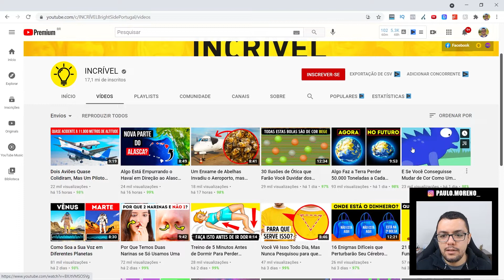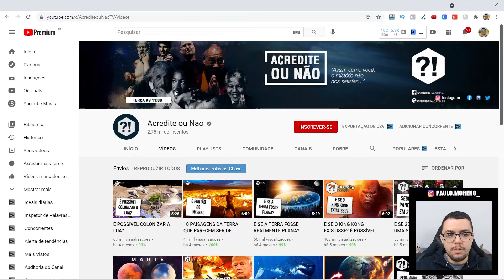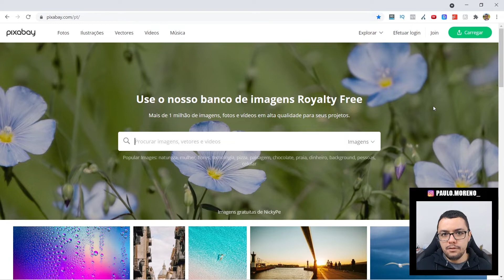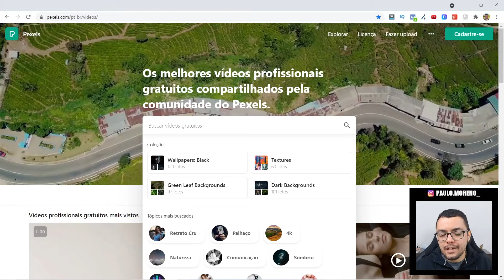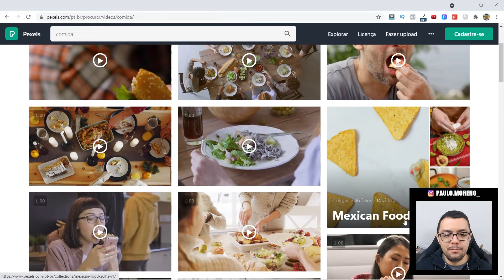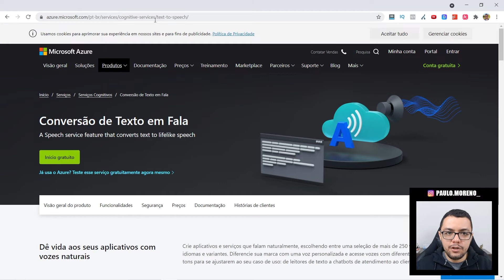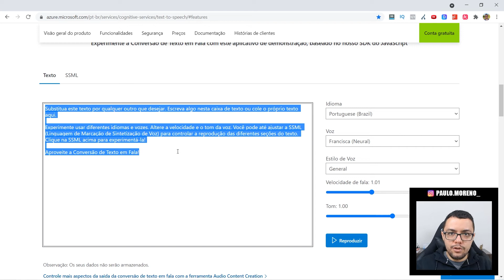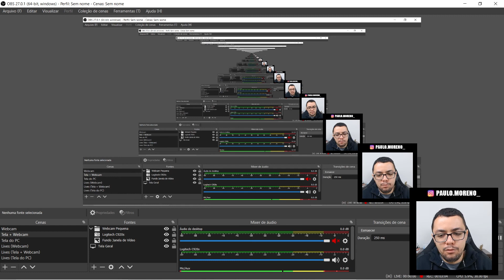Canal DARK no Youtube: O que é? Como Fazer? Exemplos de Nichos e Como Criar Vídeos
Veja o que é, como criar e como fazer vídeos sem aparecer e sem usar sua voz usando canais dark no Youtube.

💥 Pauta de Conteúdo:
00:00 Não tem desculpa agora!
01:21 O que é um canal dark?
02:30 Como criar um canal dark?
03:00 Exemplos
04:43 Nichos
05:33 Como criar vídeos para canal dark

No vídeo de hoje, vamos falar um pouquinho sobre uma modalidade de canais que é totalmente possível fazer vídeos para o Youtube sem aparecer, sem usar a sua voz ou até mesmo que você não tenha uma câmera boa (ou celular bom) é 100% possível trabalhar como Youtuber e ter um canal para ganhar dinheiro todos os meses.

Os canais dark são a nova modinha da vez por justamente ter um nível de entrada com barreira baixa, ou seja, quebra várias objeções e faz com que qualquer pessoa com um computador/celular e uma boa vontade de trabalhar com o Youtube possa ter seu próprio canal.

No conteúdo de hoje, além de passar o que é um canal dark e quais nichos você pode trabalhar, ainda vou ensinar como fazer um vídeo passo a passo usando imagens e vídeos sem direitos autorais e até mesmo usando a famosa “voz do google” ainda mais melhorada e humanizada.

Assuntos do vídeo:

- o que é e como criar um canal dark?
- como fazer vídeos para canal dark?
- canal dark no youtube vale a pena?

Se você caiu aqui de paraquedas, convido a se inscrever no botão vermelho acima, que vou passar muitas dicas e tutoriais de como ser um youtuber profissional ganhando dinheiro com o programa de monetização do youtube ou por meio de outras modalidade.

E se você quiser saber mais detalhes de como trabalhar profissionalmente pela internet com seu canal no youtube e ganhar dinheiro com isso, vou deixar acima desta descrição o link do meu canal no Telegram para você me acompanhar todos os dias e aprender mais sobre como ser um grande profissional da internet de sucesso. Te espero lá!